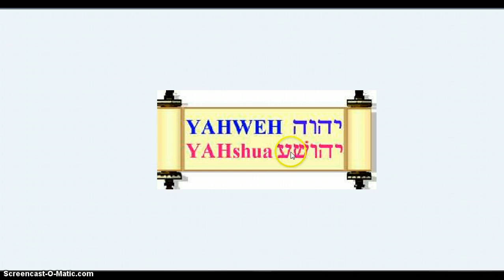Undeniable proof YAHA is the name of the most high God יהוה. part 1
Isaia 42:8

God gave me his true name in written and in pronunciation. AHAI is how we Wright his name in ancient Hebrew like this
יהוה and the pronunciation in our modern language is IAHA, because we read Left to Right.